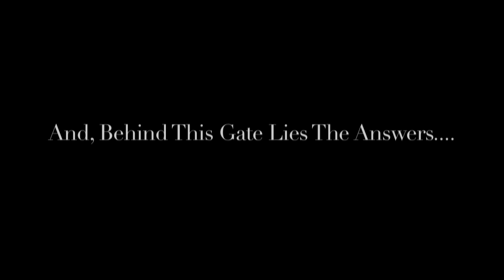Imprisoned Souls (trailer 2014)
OFFICIAL TRAILER for the campy horror film, Imprisoned Souls!
Writer/Producer/Editor/Director: Jay Palmieri Jr.

Starring: Linnea Larsdotter, Danielle Kronenberg, Linda Wartenweiler, Lorenzo Pozzan, Maxime Matser, Mario Silva, Milosh Zezelj, Nenad Zezelj, Courtney Minetti, Olivia DeLong, Inna Marii, Geoffrey Boggs, & Brianna Pete

Director of Photography: Andres Torres, 1st AC: Ugur Becer, 2nd AC/1st AD: Tina Pfefferkorn, Sound Dept./Boom: Benjamin Murray, Hair/Make-Up: Jenny Diaz, Executive Producers: Jay Palmieri Jr. Shirley Palmieri Andres Torres